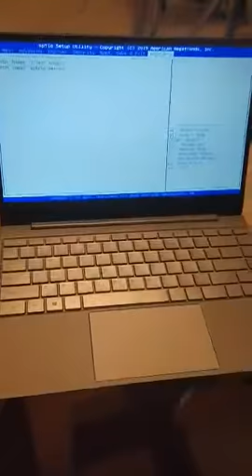bmax x14 problem